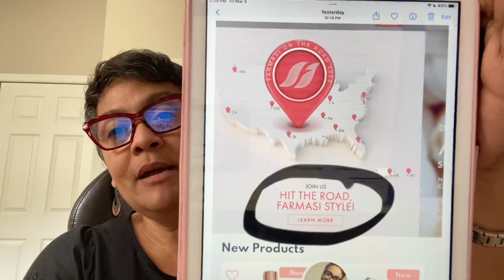Incentivos de marzo, nuevo producto y farmasi on the road 2023